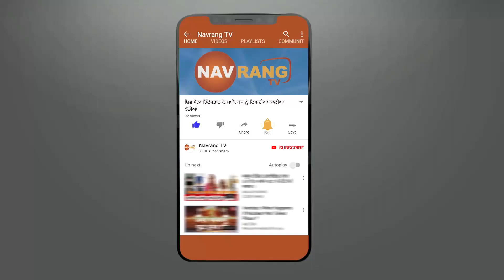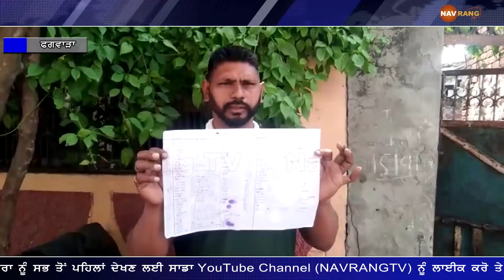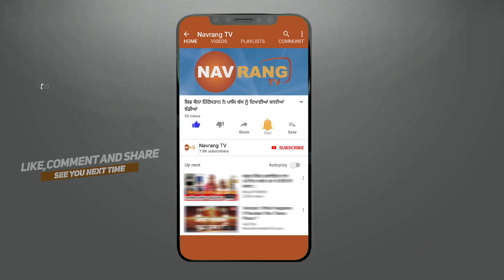ਨਹੀ ਰੁਕ ਰਹੀ ਸਿਆਸਤ, ਮਹੁੱਲਾ ਵਾਸੀਆਂ ਨੇ ਸੋਨੂੰ ਪਹਿਲਵਾਨ ਤੇ ਲਗਾਏ ਆਪਣੇ ਚਹੇਤਿਆ ਨੂੰ ਰਾਸ਼ਨ ਦੇਣ ਦੇ ਦੋਸ਼